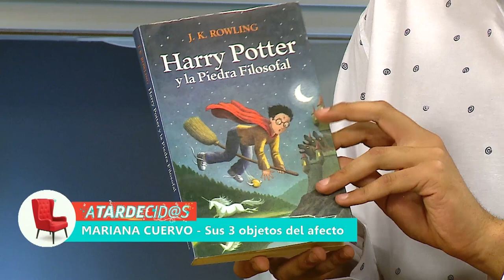Mariana Cuervo, la vida a través de un lente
La joven fotógrafa contó en Atardecid@s los comienzos de su carrera y el proceso creativo de sus producciones, que han llegado a revistas internacionales como VOGUE Italia.